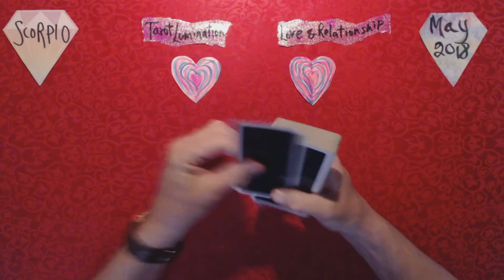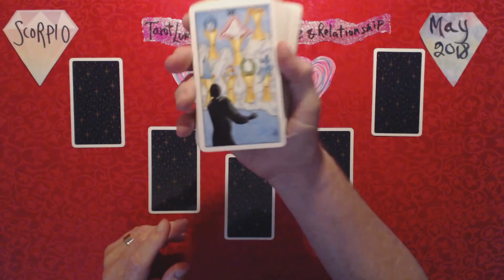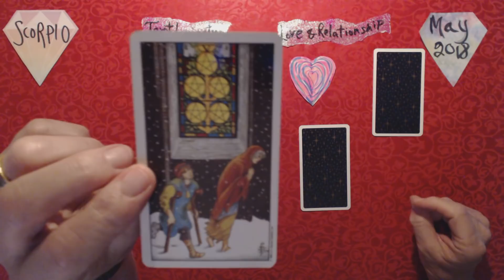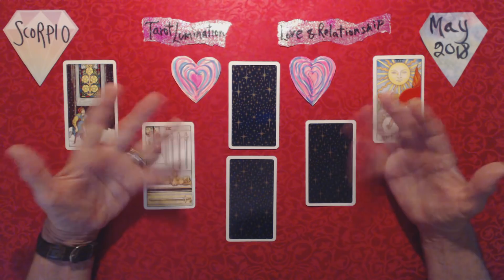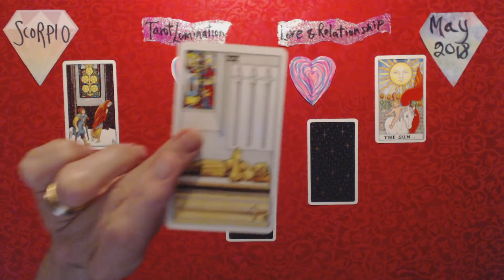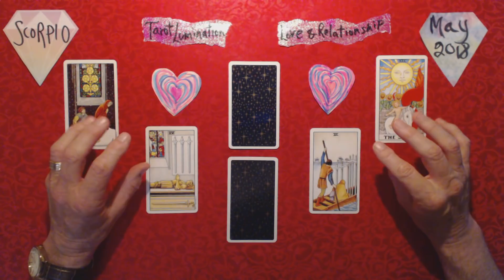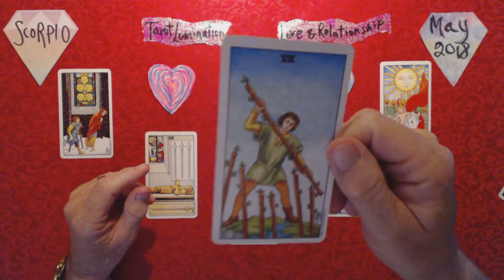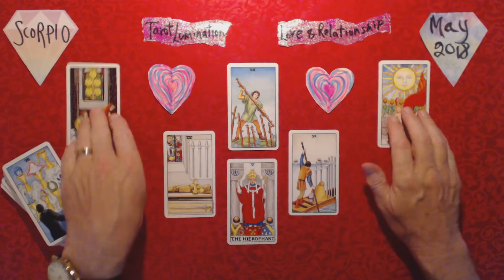Scorpio / Love & Relationship - May 2018 ~ Tarot Lumination